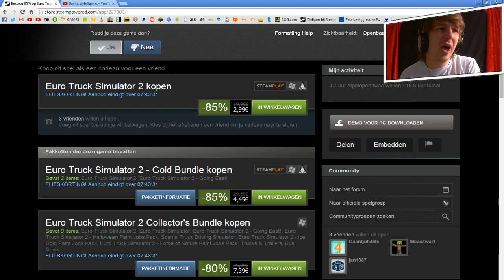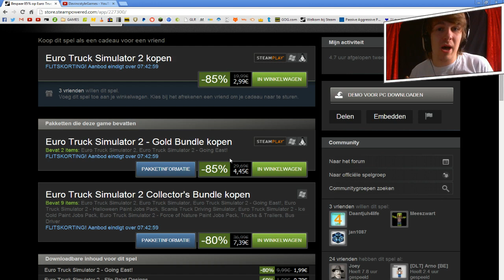EURO TRUCK SIMULATOR 2 SUMMER SALE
➤ [BESCHRIJVING] -